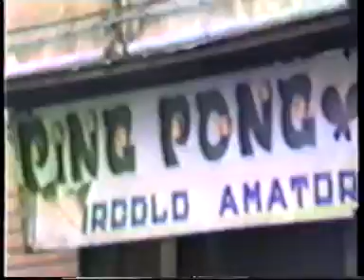Amatori 1a.mpg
Circolo Amatori 1987